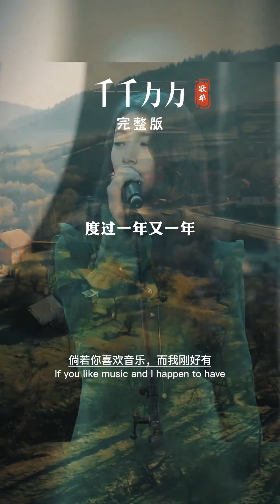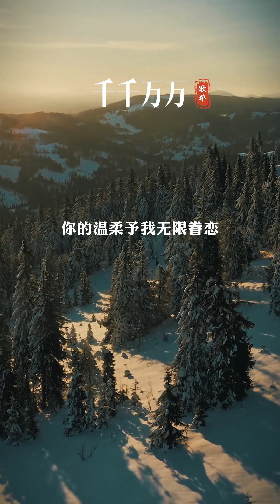陽也陽了，好好和2022到個別吧，這糟糕的一年終於快結束了，一起喝點酒，一起講講這一年有多難2022再見，迎接美好的2023音樂傷感音樂千千萬萬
沒有誰對不起誰，隻有誰不懂得珍惜誰。